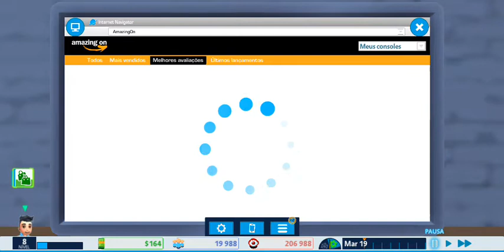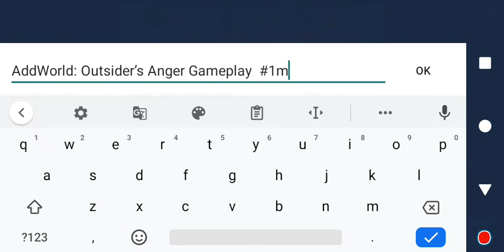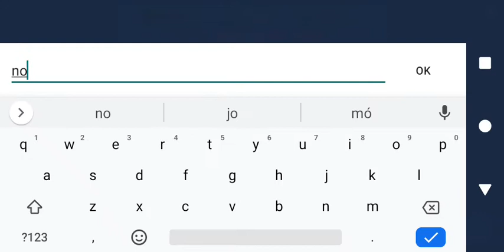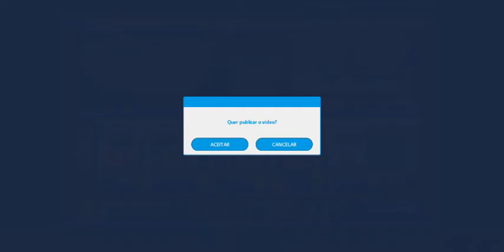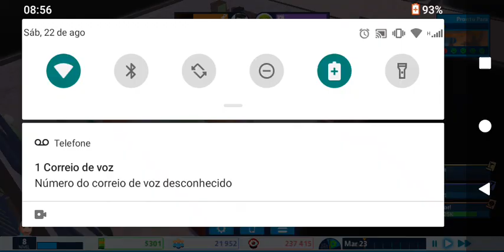YouTubers Life EP 5